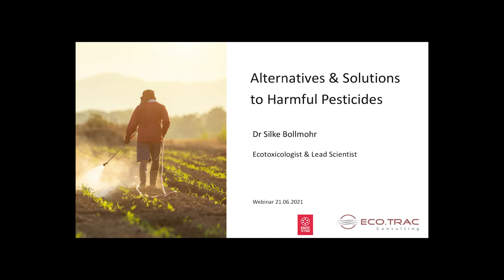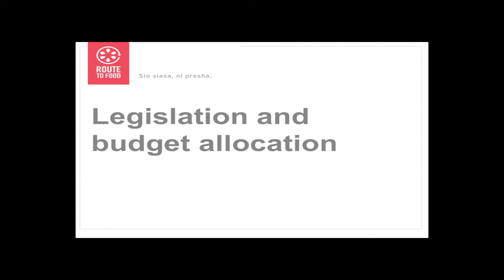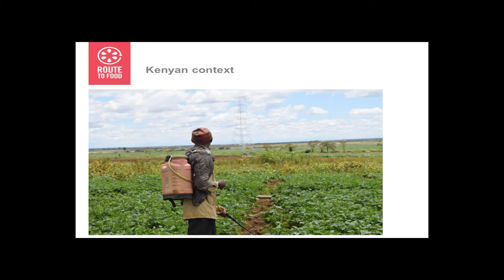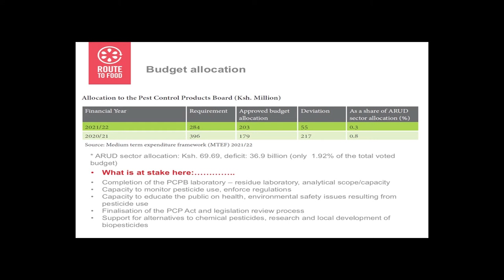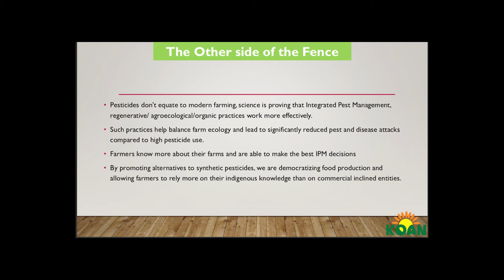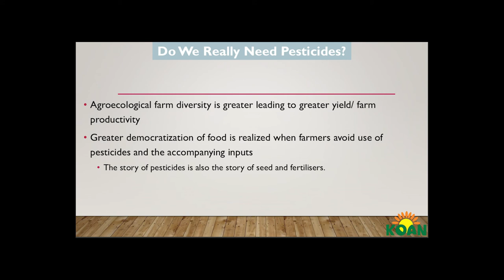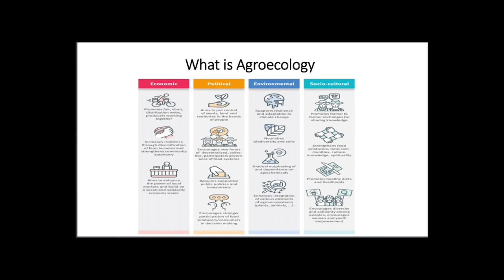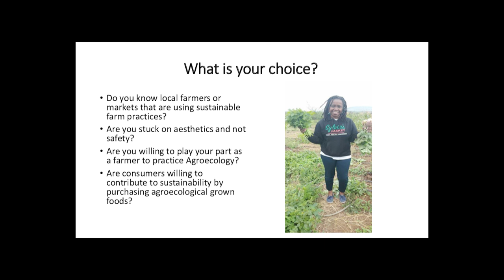Part 3: Pesticides in Kenya: Alternatives and solutions to harmful pesticides.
The Government of Kenya has the constitutional obligation to protect the right to safe food for its citizens. Despite this, many pesticides currently being used in Kenya are highly toxic to human health and the environment. At least 32% of all active ingredients registered in the country are already withdrawn from the European market.
 A survey in Kirinyaga and Murang’a counties revealed that: 1.4% of pesticides used are carcinogenic, 2.9% of pesticides used are mutagenic, 23% of pesticides used are neurotoxic, 5.4% of pesticides used are endocrine-disrupting, 41% of pesticides used are toxic to bees and 70% of pesticides used are toxic to fish.

In this part of the webinar series, Dr Silke Bollmohr joined us - an Eco Toxicologist, Emmanuel Atamba – Research and policy coordinator Route to Food Initiative, Martin Kimani – Kenya Organic Agriculture Network and Sylvia Kuria – a farmer and founder of Sylvia’s basket. Who shared with the participants on whether we need pesticides, what the alternative looks like and the registration, legislation and budget allocation in Kenya.